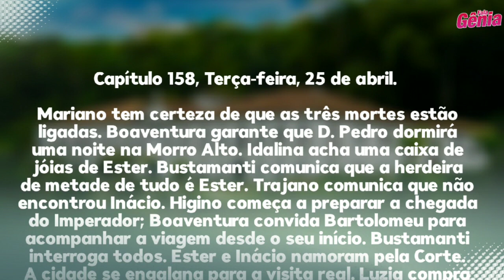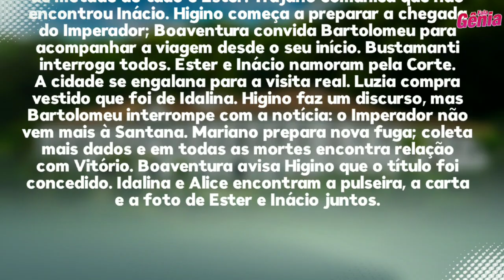Força de Um Desejo - 25/04/23 (Terça-feira) - Capítulo 158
'Força de Um Desejo'  está sendo exibida pelo VIVA.

Novela de Gilberto Braga foi ao ar pela primeira vez em 1999 e trouxe nomes como Malu Mader, Fabio Assunção, Selton Mello e Sônia Braga.